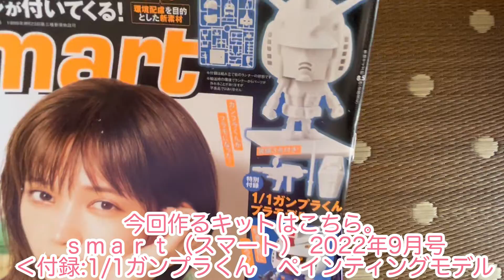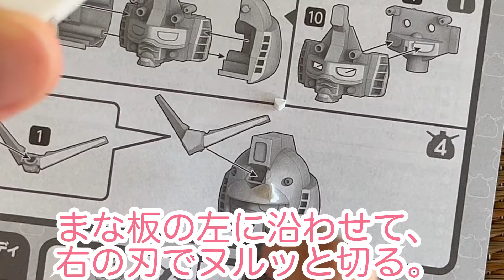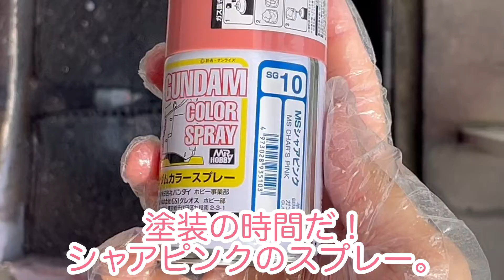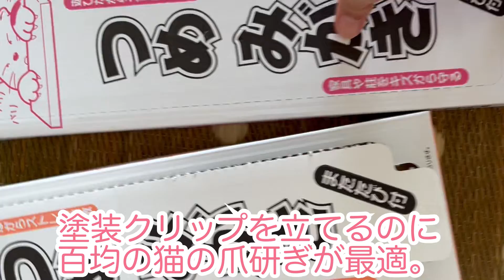○○でしか手に入らない！【ガンプラ】1/1ガンプラくん ペインティングモデル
次回↓

前回↓
話題独占！待望のプレバン発送までに知っておきたいRGνガンダムのこと！【ガンプラ】RG 1/144 RX-93ff νガンダム

動画内で話題にしたやつ↓

ガンダムベース限定！ガンダムバルバトスルプスレクス［アイアンブラッドコーティング］

糞キット！？好きな機体を組むのに理由なんてあるんデスか⁉︎フルメカニクスフリーダムガンダムをLiella!の唐可可ちゃんカラーに塗装【ガンプラ×ラブライブ！スーパースター‼︎】せめて、最新キットらしく

※タイトル、サムネイルだけの内容判断はご遠慮ください。

▲ 2022年６月１３日、「刑法等の一部を改正する法律」（令和４年法律第６７号）が成立し、そのうち、侮辱罪の法定刑の引上げに係る規定は、同年７月７日から施行されましたので良識あるコメントをお願いします。

TikTok毎日更新！（毎日感謝のニジガクウォーター）

欲しいものリスト（轟雷送ってくれてありがとう！）

いつもニコニ広告してくれるフェイリスさん、konさん、ありがとう。

作品を展示させていただいているボークス名古屋ショールームさんのブログ

この動画を見てくれたあなた、本当にありがとうございます！

最新の動画のコメントには
コメント返しするので
と通知の設定オンをお願いします！

Burning Heart （魔王魂）
Puzzle （Retro Vision）
Jinx【チルポップ / 可愛らしい / オープニング / 心地良い / お出かけ】